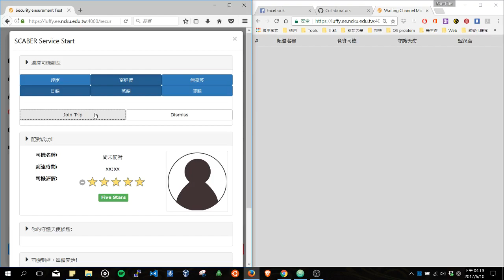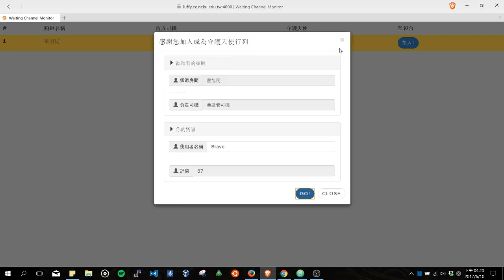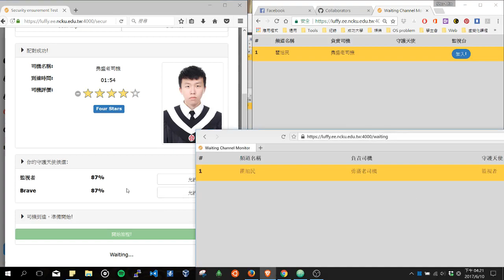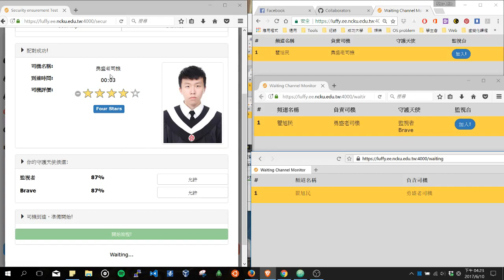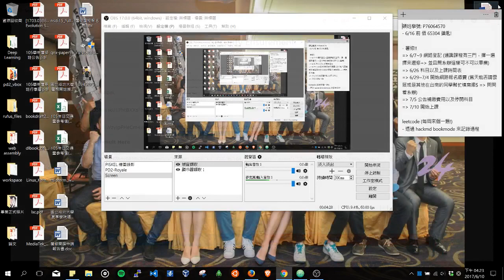SCABER 乘客&監控者互動模式